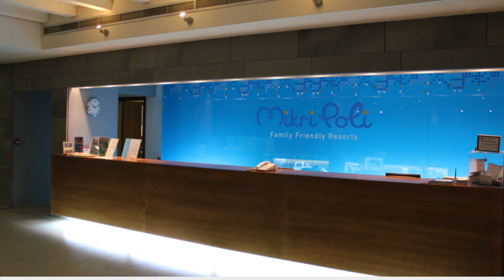[HD] Mikri Poli Kos Greece | Kardamena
Holiday in Kos, hotel Mikri Poli in Kardamena

Thank's to Maroon 5 and JoelOfficalMusic to use their music for this video!